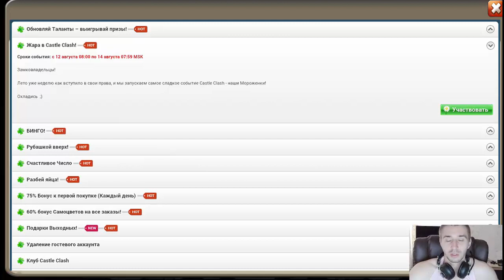Castle Clash-Битва замков,АКЦИЯ ЖАРКОЕ ЛЕТО, HOT SUMMER